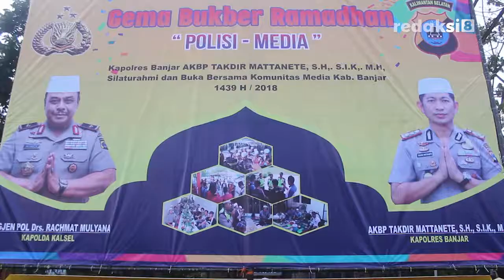Polres Banjar Mempererat Hubungan dengan Kawan-kawan Media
Inilah momen unik yang jarang terjadi bagi seluruh kalangan insan media, dimana para pekerja buruh tinta yang biasa melakukan peliputan ini, senin sore 28 Mei 2018 di Jalan Ahmad Yani KM 36 Di Depan Makopolres Banjar Martapura, malah menjadi objek peliputan itu sendiri.

Pasalnya rekan-rekan media di Kabupaten Banjar yang menghadiri undangan Buka puasa bersama Kapolres Banjar, AKBP Takdir Matanette ini, sebelumnya sempat membagi-bagikan takjil di depan makapolres ini.

Lucunya, menurut salah seorang jurnalis senior, Ronny Lattar, situasi ini lebih tepatnya bisa di katakan seperti jeruk makan jeruk.

Tidak hanya sampai di situ, buka puasa bareng ala candle light dinner di halaman Mapolres Banjar ini, juga membuahkan keberkahan tersendiri.

Selain berbuka puasa bersama, Kapolres Banjar yang akrab di sapa Nette Boy ini juga melangsungkan shalat maghrib, isya hingga shalat tarawih berjamaah bersama rekan-rekan media.

Sebelum bedug maghrib menggema, Nette Boy dan salah seorang jurnalis senior di Kabupaten Banjar, Adi Permana, memberikan sambutan hangat kepada seluruh tamu undangan.

Disana terukir harapan dari pada kedua belah pihak, antara polisi dan rekanan media semakin kuat dan tangguh, dalam bekerjasama.